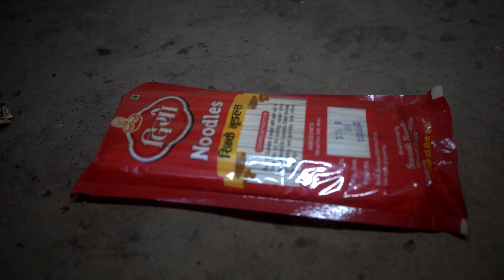Bungwa loves noodles & jungle man loves pig head ( pork )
jungle man family cooking noodles and eating together in village house || Life in rural Nepal @junglefamily

- '' Rural Nepal & Natural cooking ''  In this channel, we will upload  videos about the food cooked in Nepali village @ Natural village cooking of rural Nepal .